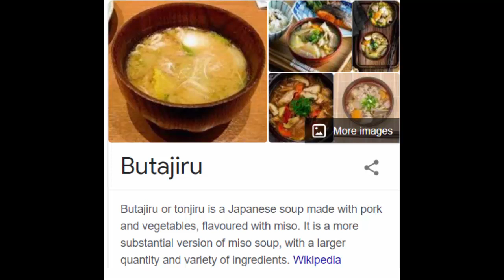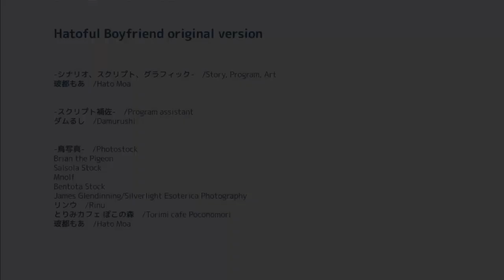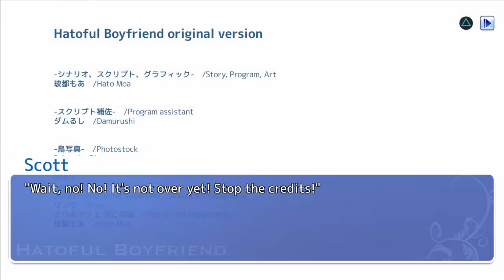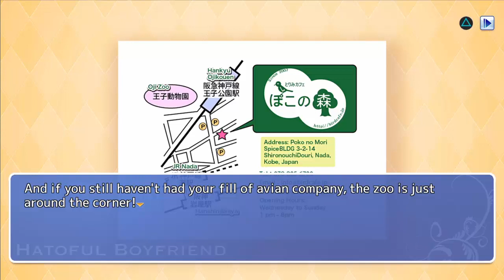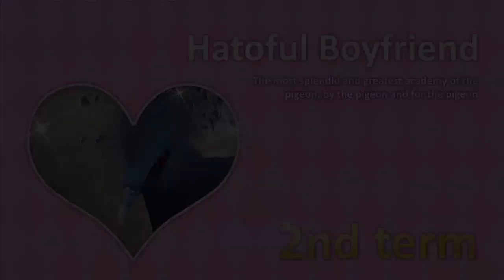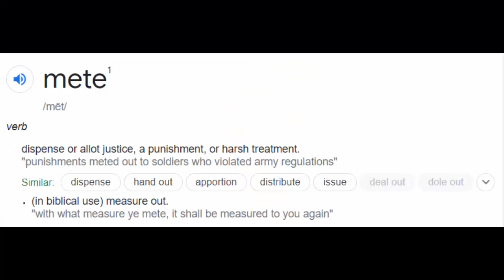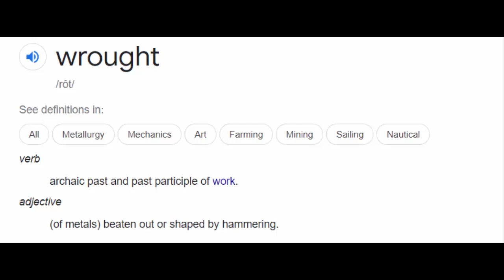Hatoful Boyfriend #3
This may be the second weirdest playthrough of a game the first being Kokoro No Doki Doki Senpai